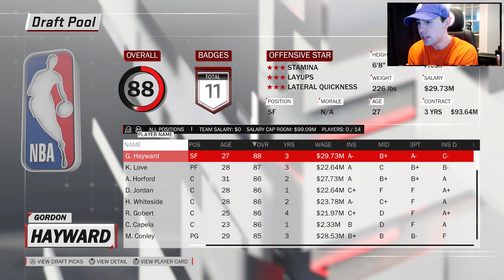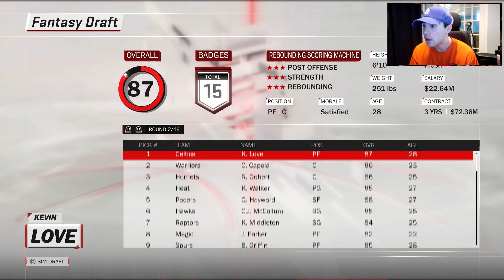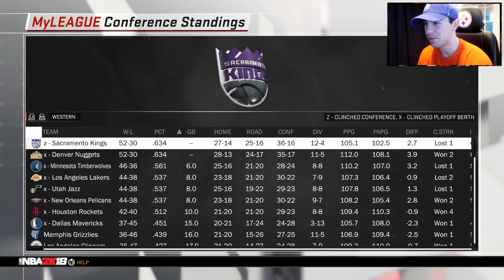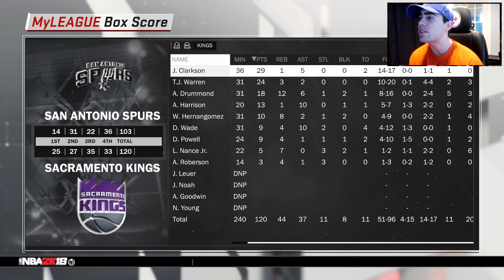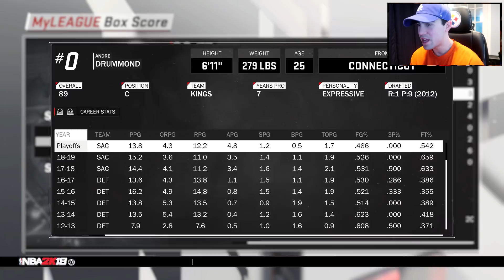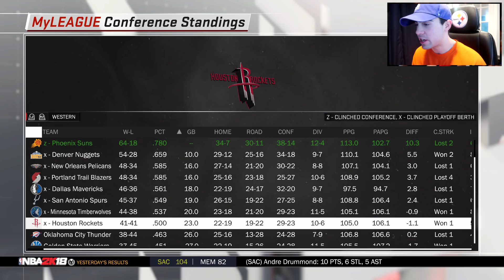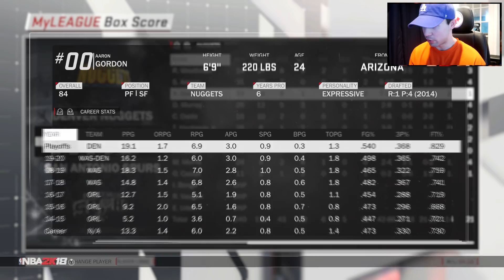30TH PICK FANTASY DRAFT CHALLENGE! NBA 2K18